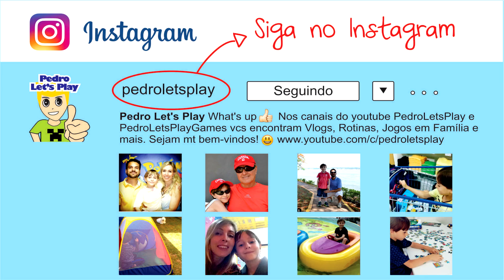BRINCANDO COM THUMB CHUCKS (NOVO FIDGET SPINNER), ABRINDO KINDER JOY E MAIS